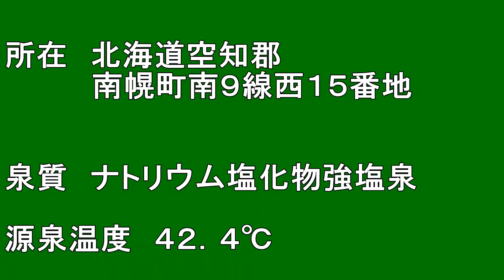【北海道観光】名物キャベツ丼がある「なんぽろ温泉」へ行きました ♪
撮影日　２００８．７．１０